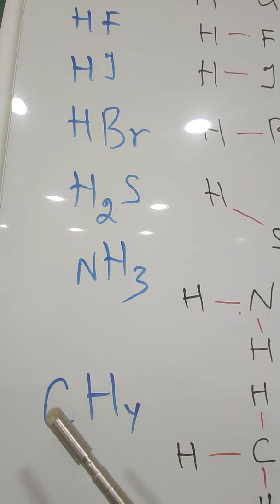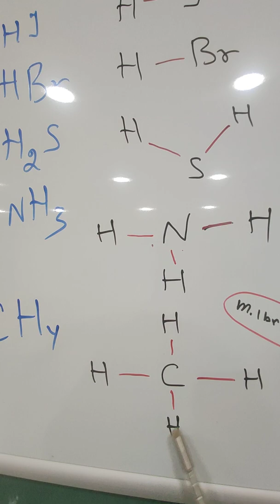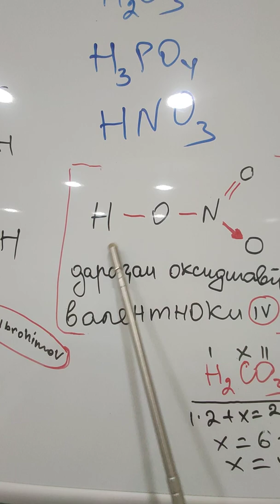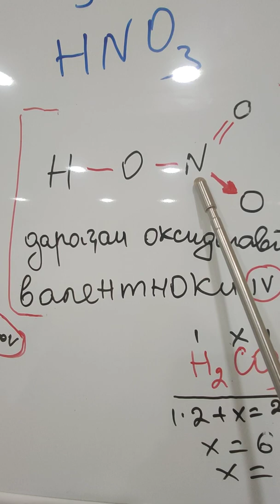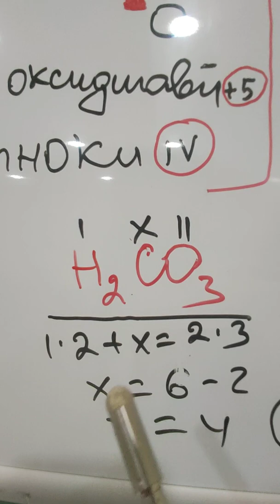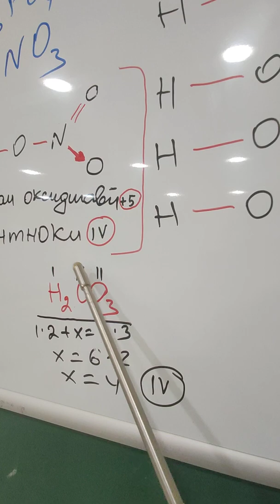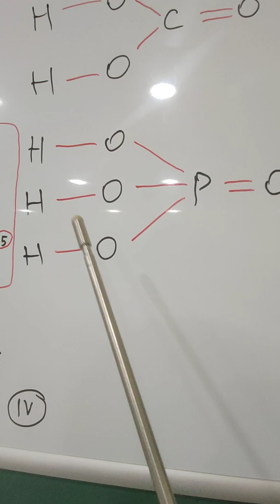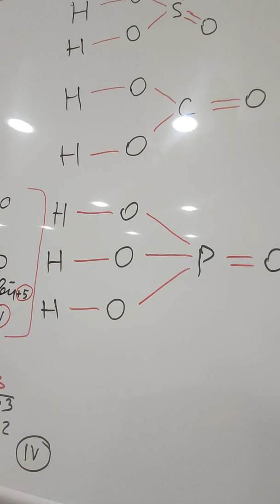ХИМИЯ Навишти формулаи графики якчанд кислотахо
Дар инчо ман танхо формулаи графики кислотахое, ки зиёд истифода мебарем навиштам дарси оянда доир ба истифодаи ин формулахои графики намакхоро менависем